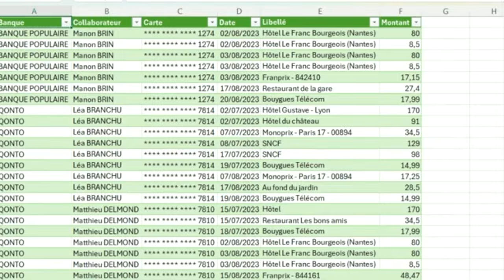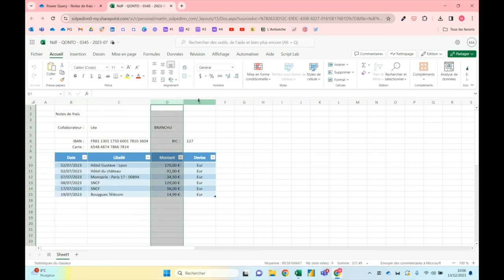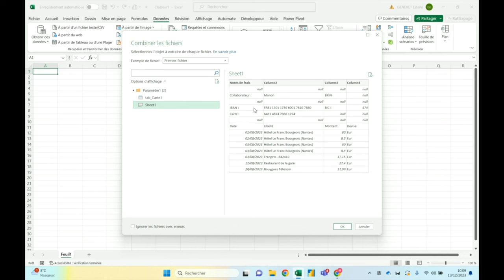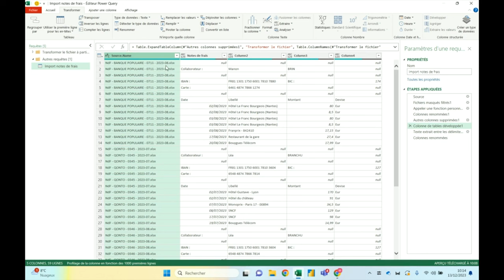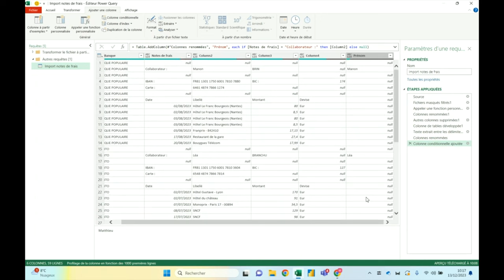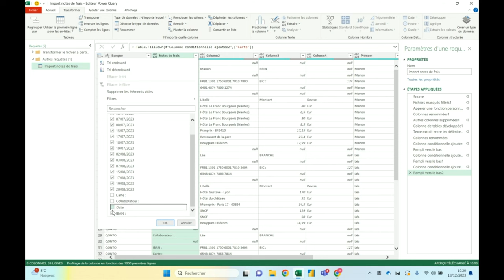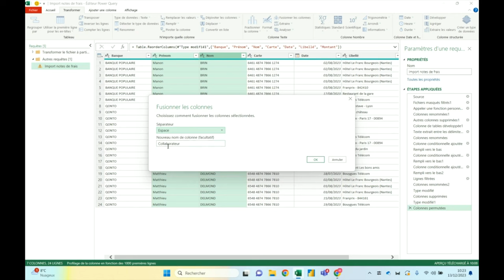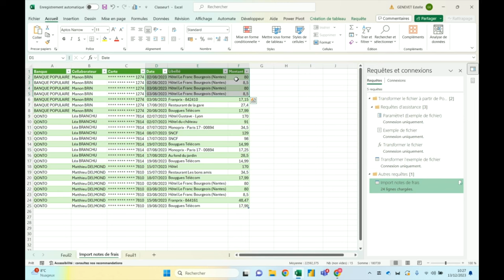Combiner des fichiers de notes de frais sur Power Query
Dans cette vidéo nous allons travailler sur Power Query et apprendre à combiner des fichiers en un seul fichiers récap sur la thématique des notes de frais.